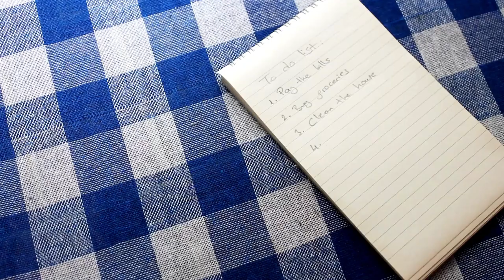Rise and Shine: Morning Routine Motivation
I'm your host [Your Name], and today, we have an exciting episode packed with motivation and practical tips to help you kickstart your day like never before. So, let's dive right in!

to get downloadable quotes for free...